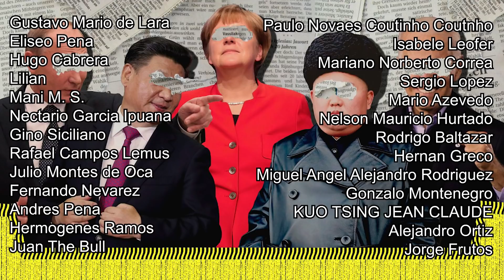NI EEUU ENTIENDE LA JUGADA DE UCRANIA!